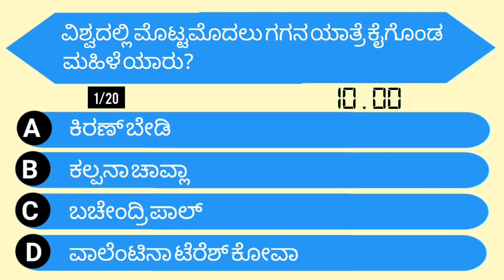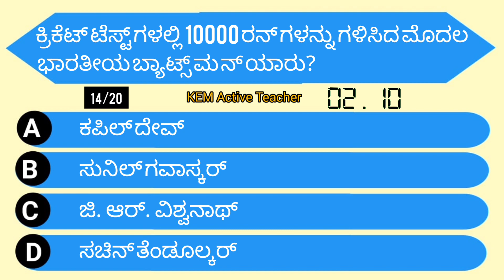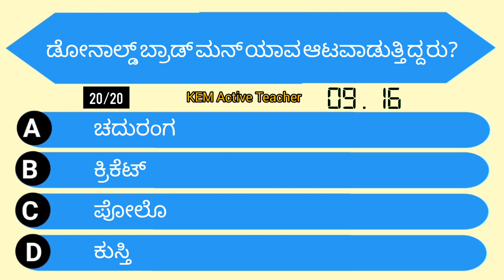ಕ್ರೀಡೆ ಮತ್ತು ಮನರಂಜನೆ, Sports and Entertainment Quiz, Sports Gk, Sports GK in Kannada